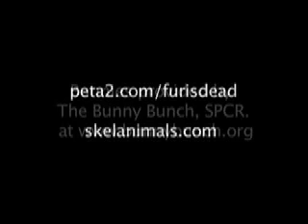Skelanimals | Peta2 Fur Is Dead Campaign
Peta2 & Skelanimals join forces to fight the cause and let you know that FUR IS DEAD